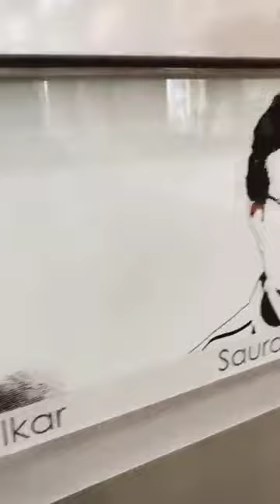The World's Biggest Cricket Stadium in India - Motera Stadium Gujarat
in detail coming soon..